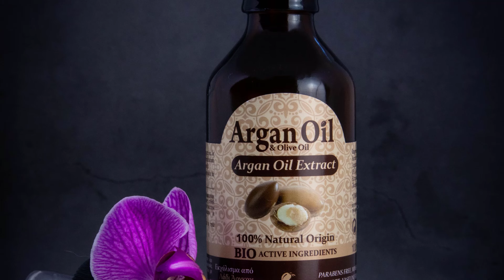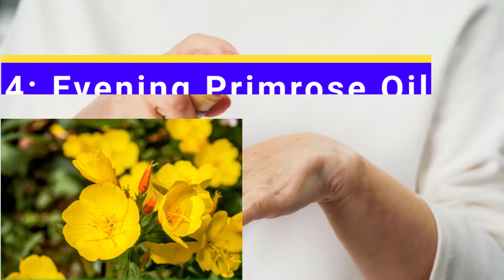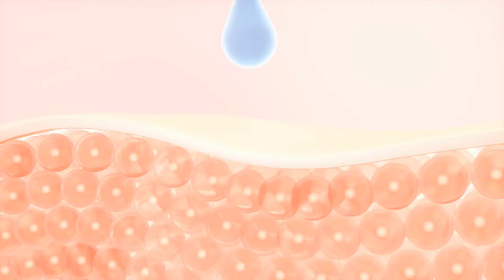Anti Aging Magic, Top 10 Oils to Combat Wrinkles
Unveil the secret to timeless beauty with our latest video, "Anti-Aging Magic: Top 10 Oils to Combat Wrinkles." In this comprehensive guide, we explore the transformative properties of natural oils that can help you defy the signs of aging.

🌿 Discover Nature's Elixir: Dive into the world of anti-aging wonders as we showcase the top 10 oils renowned for their powerful properties in combating wrinkles. From luxurious argan oil to revitalizing rosehip oil, we've got your skin's best interests at heart.

💆‍♀️ Nourish and Rejuvenate: Learn how these oils can deeply nourish and rejuvenate your skin, promoting elasticity and a youthful glow. Bid farewell to fine lines and embrace a radiant complexion.

🔍 A Closer Look at Each Oil: We break down the unique benefits of each oil, providing insights into their composition and how they work synergistically to target different aspects of aging. Knowledge is the first step towards effective skincare!

🌟 Holistic Beauty Rituals: Explore holistic beauty rituals and skincare routines incorporating these oils. Elevate your self-care routine and witness the transformative effects on your skin.
👩‍🔬 Backed by Science: Our recommendations are backed by scientific research, ensuring you make informed choices for your skincare journey. Your beauty deserves the best, and we're here to guide you.

🗣️ Join the Conversation: Share your favorite anti-aging tips and oils in the comments below. Let's build a community where beauty enthusiasts can exchange knowledge and experiences.

👍 If you're on a quest for timeless beauty and want to harness the magic of these anti-aging oils, hit the like button, subscribe for more beauty insights, and share this video with those who deserve to glow! ✨